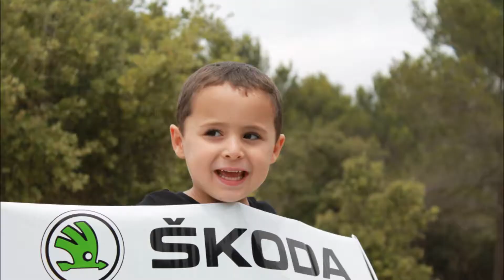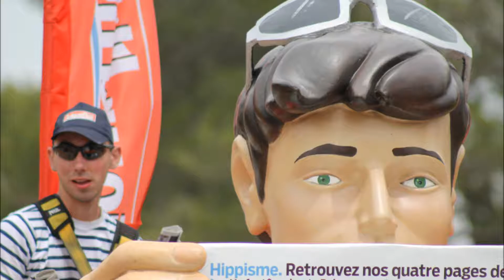montage photo video TOUR DE FRANCE 2013